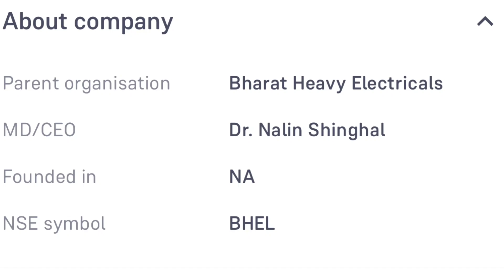Bharat Heavy Electricals Ltd को मिला है 1600 MW का ऑर्डर